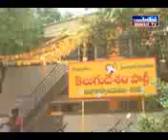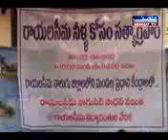Munsif TV news yadgir. Repotar, mubeen Ahmed zakhm. camera man, Abdullah Bin Ahmed Bin Namma